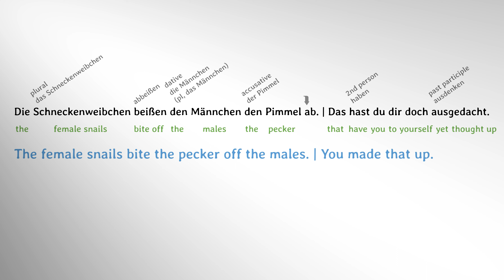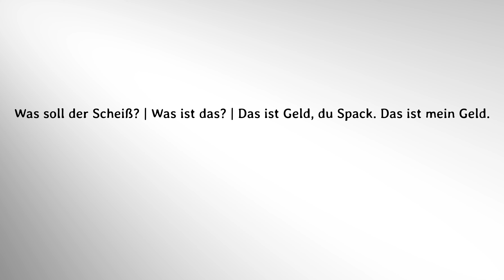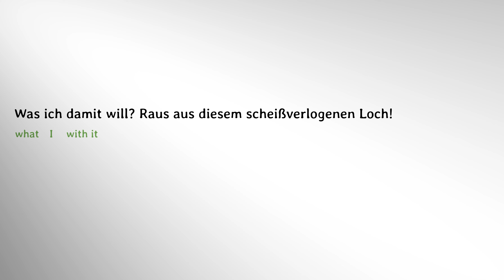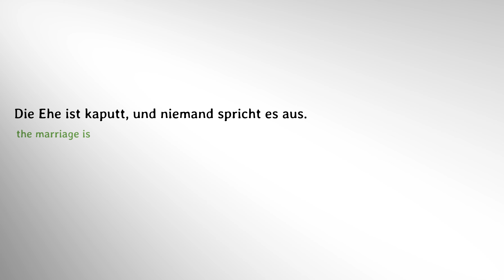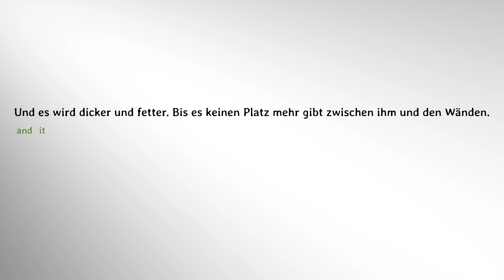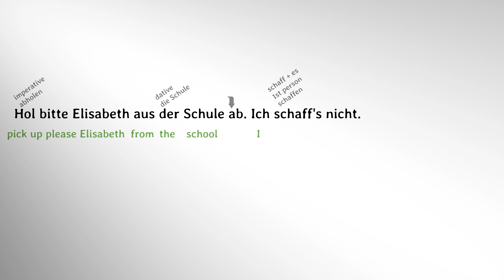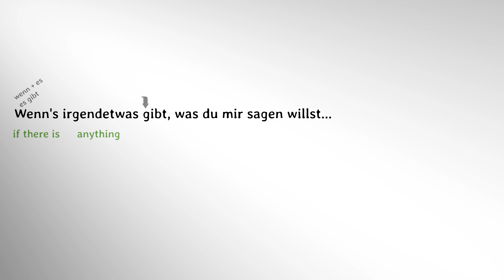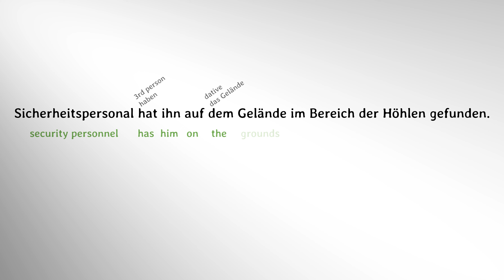Learn German with "Dark" | S1E4: Part 4 | Deutsch Lernen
Vocabulary and grammar breakdown of Season 1, Episode 4 of the show "Dark" (Part 4).